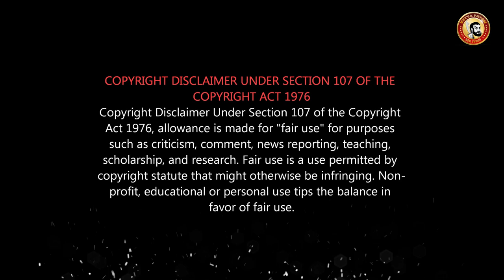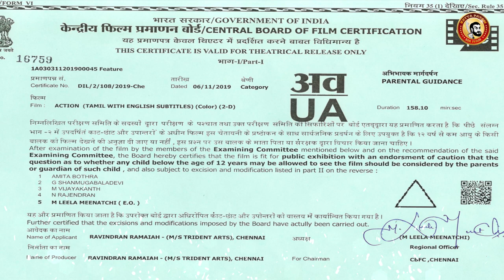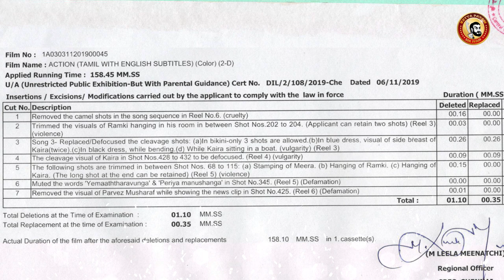Action Deleted Scenes & cuts | Tamannaah Scenes Censored | Vishal vs Vijay Sethupathi |TamilCensor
சென்சார் கட்ஸ்...NOV 3rd Week 2019 movies...